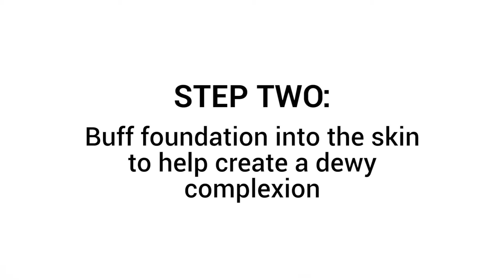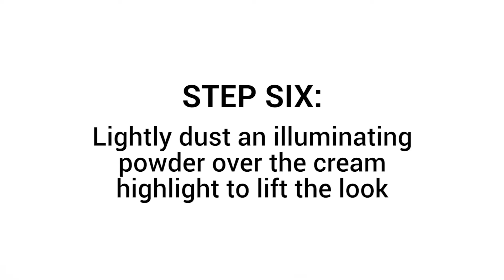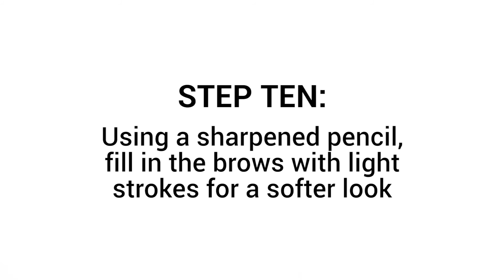FD Presents: Red Lip Autumn Makeup